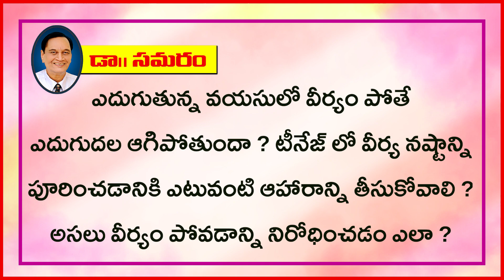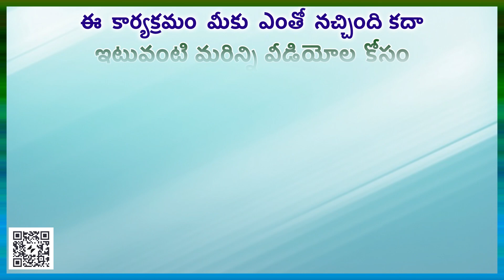టీనేజ్ లో వీర్య నష్టాన్ని పూరించడానికి ఎటువంటి ఆహారాన్ని తీసుకోవాలి ?....Question 358 Doctor Samaram